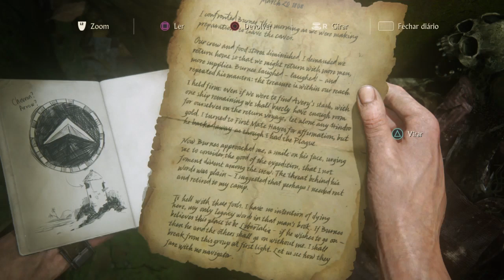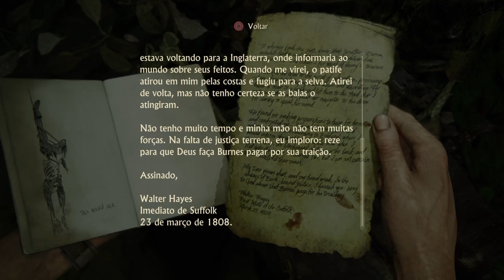Gameplay Uncharted 4: A Thief´S End Capítulo 13: Ilhados-Modo Explorador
Gameplay Uncharted 4: A Thief´F End Capítulo 13: Ilhados Modo Explorador